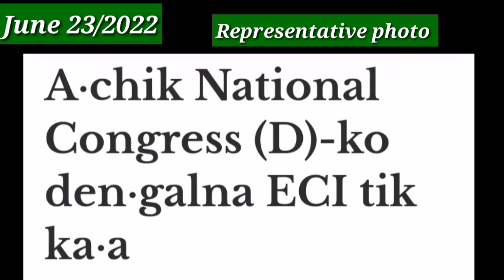MDA SORKARiko BJPni dilgipa adokna nangako rabana changja ine matnanga